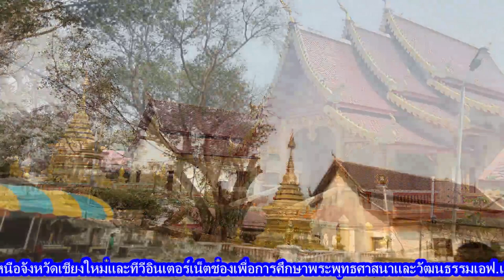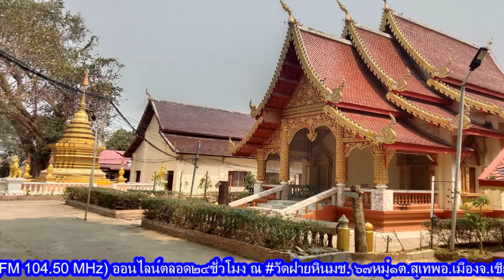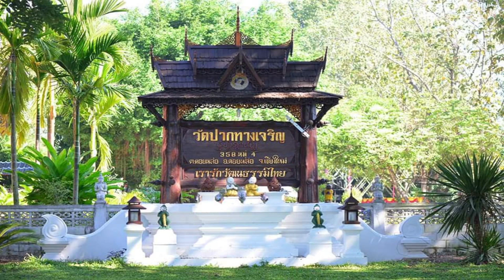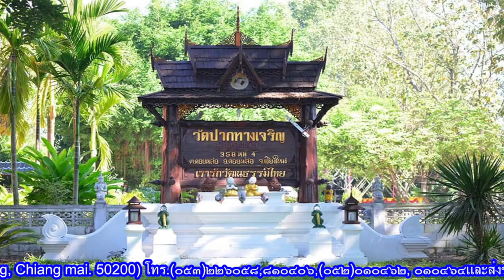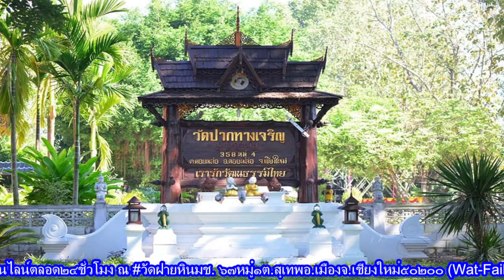13/06/67(พฤ.)รายการ#เสียงธรรมแสงอรุณ เรื่อง โดย.พระครูอภิวัฒนวิกรม รจอ.ดอยหล่อ-(จัน,พฤ.)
13/06/67(พฤ.)รายการ#เสียงธรรมแสงอรุณ เรื่อง โดย.พระครูอภิวัฒนวิกรม รจอ.ดอยหล่อ จร.วัดปากทางเจริญ อ.ดอยหล่อ จ.เชียงใหม่-(จัน,พ,พฤ,)